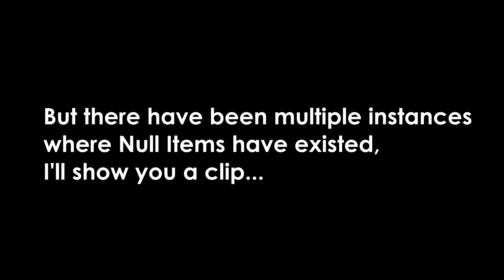You didn't know this existed in Growtopia... (Gem Block)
You didn't know this existed in Growtopia, there are some very rare items I'll be showcasing in this video, which are unobtainable now, but have at some point of time existed in the game. Watch till the end to see them all.

by @tellyourstorymusicbyikson

I also ended the Giveaway, but I'll have a new one soon maybe ;)
Or I might take sponsors like PeterW, Vinoscar and many other YouTubers